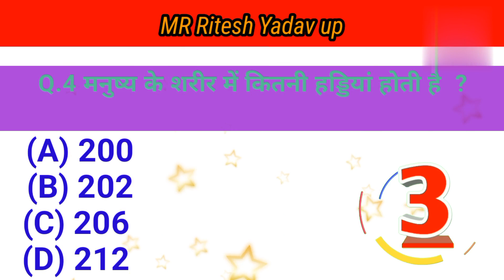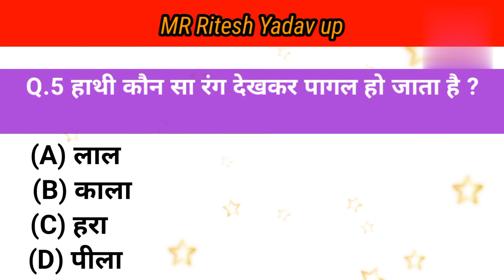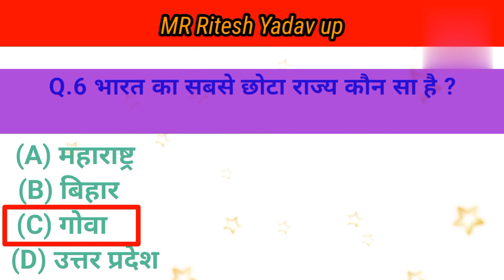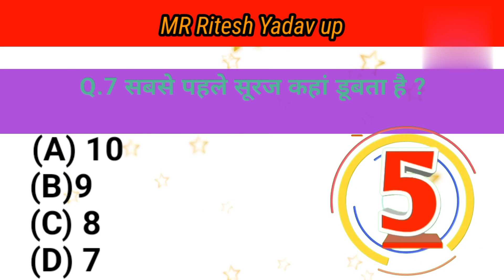Education video | GK question and answer in hindi| GK question and answer for students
Instagram. com/ritesh7059yadav

Your Qwvies
GK question and answer 2023
GK question and answer for students|
Samanya gyan ka question
Current affairs